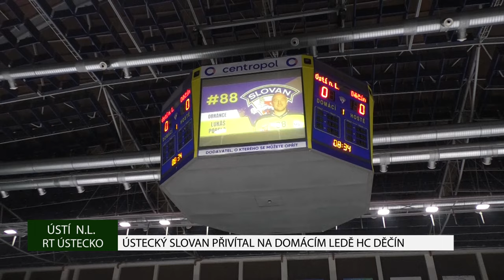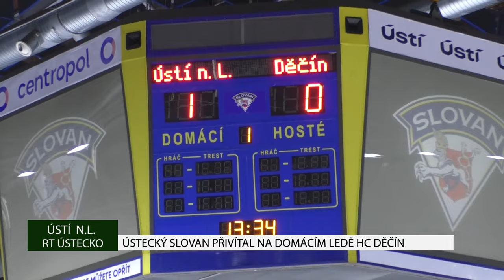ÚSTÍ NAD LABEM: ÚSTECKÝ SLOVAN PŘIVÍTAL NA DOMÁCÍM LEDĚ HC DĚČÍN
Poslední lednovou středu přivítal ústecký Slovan na svém ledě soupeře z Děčína.
Ústecký hokej nezažívá zrovna nejlepší časy, ale před dvěma měsíci koupil klub nový majitel a všichni věří, že nastane obrat k lepšímu.
Ještě před začátkem samotného utkání přivítalo vedení klubu na ledě Veroniku Hujovou, aby jí slavnostně předali čestný diplom jako poděkování za skvělou reprezentaci klubu HC Slovan Ústí nad Labem. Veronika totiž před 14 dny s ženskou reprezentací do 18 let přivezla z mistrovství světa stříbrnou medaili.
Severočeské derby nabídlo hodně napínavý hokej, o jehož výsledku nakonec rozhodly až samostatné nájezdy. Je škoda, že se domácím nepodařilo skórovat a z vítězství 4:3 se tak nakonec radoval tým z Děčína. Přijďte kluky podpořit do dalšího zápasu, ať se jim podaří prolomit smůlu a splní se jim sen o návratu do 1. ligy.